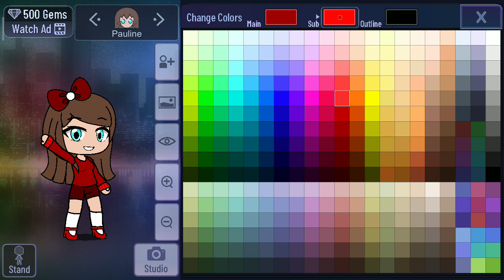My Tutorial Of Pauline (+ Her Bikini Outfit) On Gacha Club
For @MTGAStudiosWasThere
For @spectrumphantomformers2752
For @nathanriggin5424
For @RunnerisNumber1_UTTD
For @marckustrainguy1157